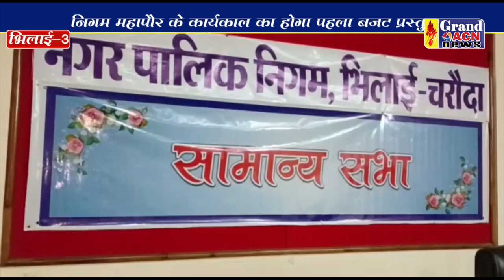बजट तैयारी Shailendra khare